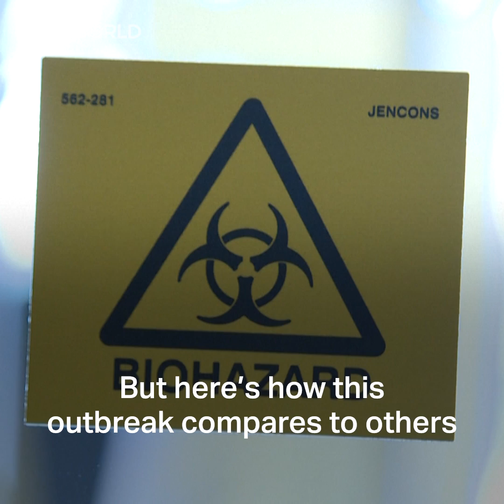How does the Wuhan coronavirus compare to SARS, ebola, bird flu and swine flu outbreaks?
The novel coronavirus started in Wuhan city in December 2019. Now, it’s reached every corner of China and hit over a dozen other countries around the world. Here’s how this outbreak compares to others.